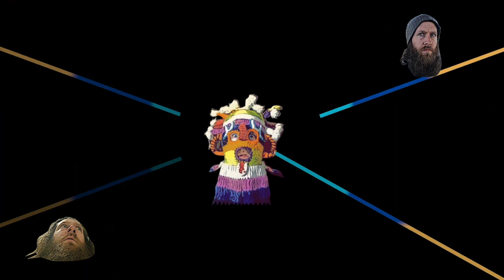Mushroom Magic - Danny Biscuits & The Warm Cups of Tea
Lyrics Below :)

Danny Biscuits & The Warm Cups of Tea venture into a heavier realm this week with a psychedelic rocky-metalish type deal about Mushroom Magic.

LYRICS

Years ago I did so stumble
Upon a mystical food
This fungal left me humbled
And set me on a path toward you
When I took a little bite of its flesh
It made me feel different
It gave me wild visions

Mushroom Magic x 2

Years ago I did discover
A vastly alternate realm
A world so full of colour
Instantly overwhelmed